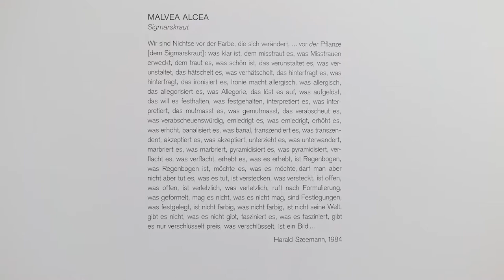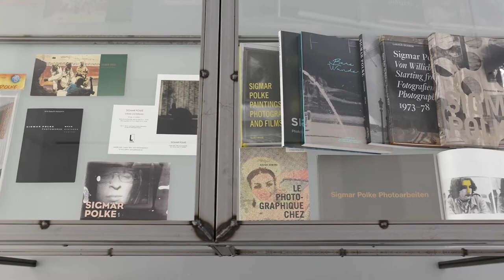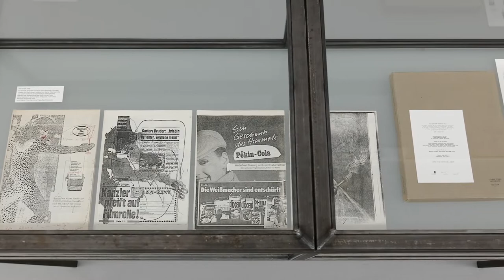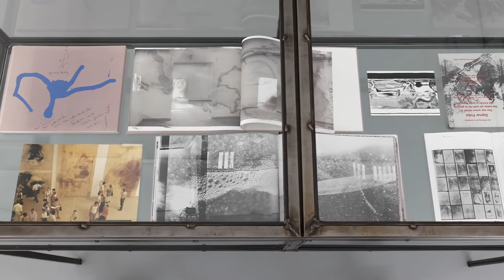SIGMAR POLKE – “ZEITREISE”– Photographs 1966–1986. Collection Georg Polke, 2020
SIGMAR POLKE
“ZEITREISE”– Photographs 1966–1986. Collection Georg Polke
Galerie Max Hetzler
Goethestraße 2/3, 10623 Berlin
6 March – 30 May 2020